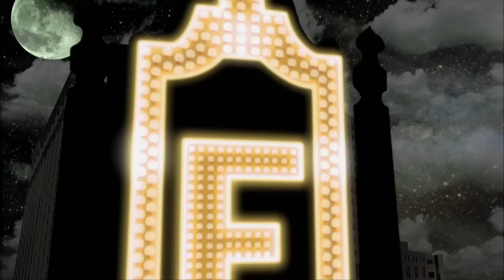Jason Crabb Wins Artist of the Year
From the 2012 GMA Dove Awards.